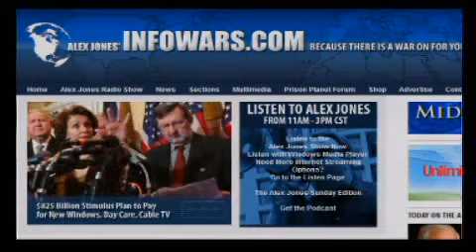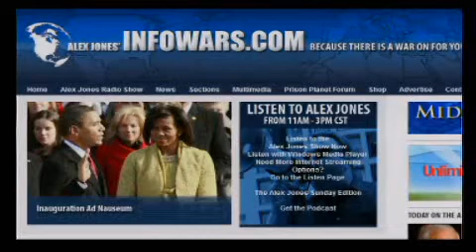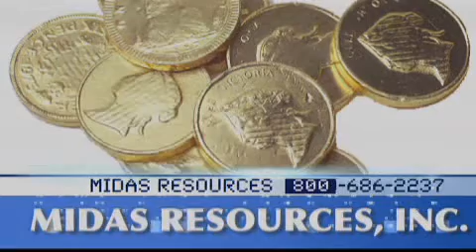The Alex Jones Show - L I V E - Jan. 20 With Ron Paul Part 10/25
Alex will have total coverage of the Obama inauguration going into over drive. Guests include Ron Paul, Luke Rudkowski of WeAreChange, who will be live in Washington covering the events. Alex will appear on Russia Today during the show and Mike Rivero will sit in via webcam.